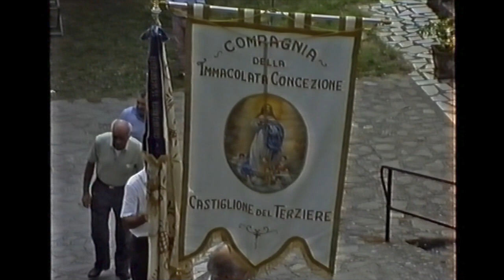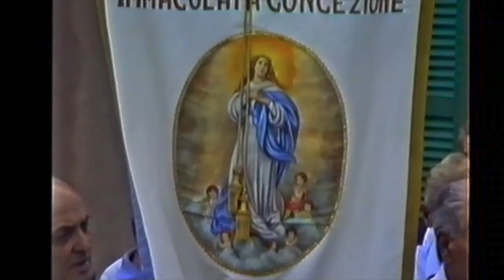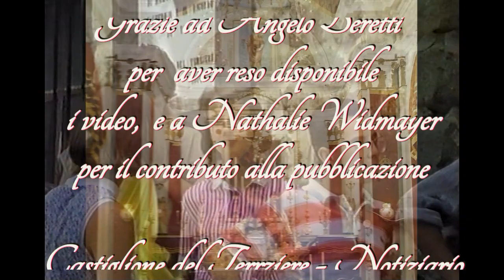Ricordi dell'estate 1987 a Castiglione del Terziere - QUARTA PARTE -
Duecentesimo anniversario della chiesa.
Processione con San Leonardo